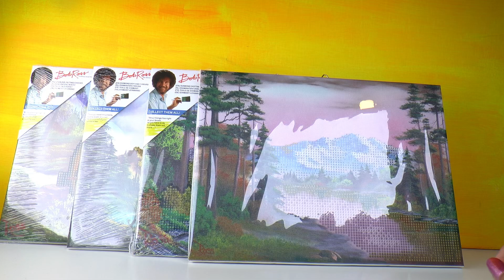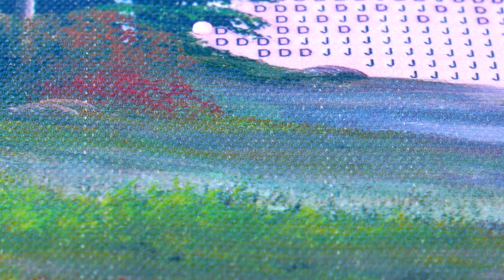Bob Ross Diamond Paintings bij Action voor 2,89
In deze video maak ik de eerste painting van de Bob Ross diamond paintings serie die ik bij Action heb gekocht. Als jij een diamond painting liefhebber bent, wil je deze video zeker niet missen! Veel kijkplezier!
Wil je liever diamond paintings bestellen,
Hieronder vind je linkjes naar multitools of andere handige diamond painting accessoires.